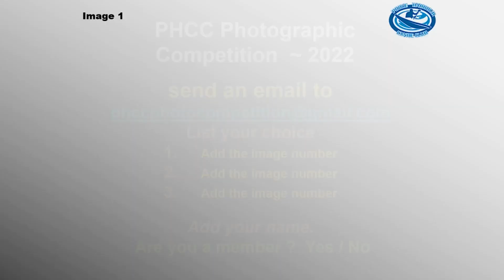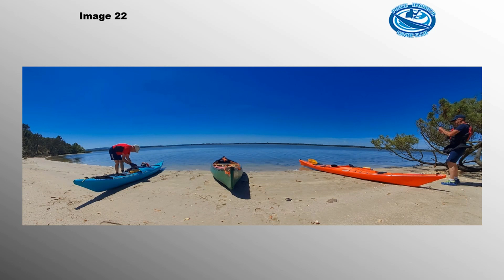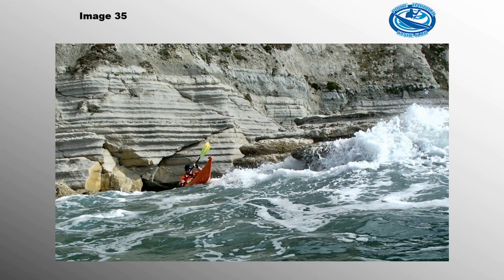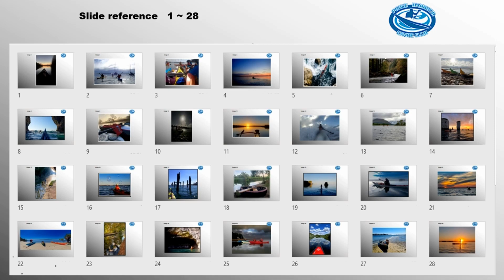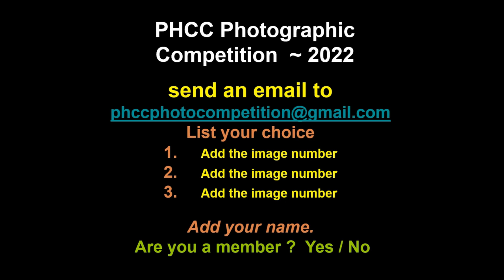PHCC Annual Photo Competition - 2022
2022- Competition
Each month PHCC has a facebook photo-competition to showcase images taken by members on trips and activities during the recent weeks. Each month those images are voted on and judged by the number of 'likes' received from fellow members and their friends - and at the end of the year the winners are all viewed by members in a video/slideshow.  An image is therefore chosen to be the "Winner-of-Winners" - along with second and third placed images.

Voting by email to: (Competition closes at the 'Virtual Christmas party' in December 2022) *** Instructions for voting at the start of the video